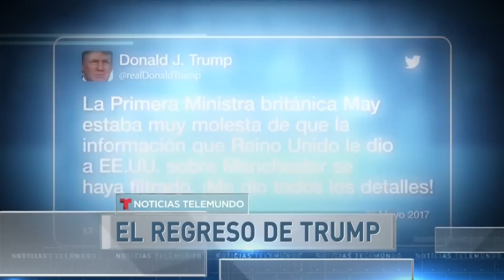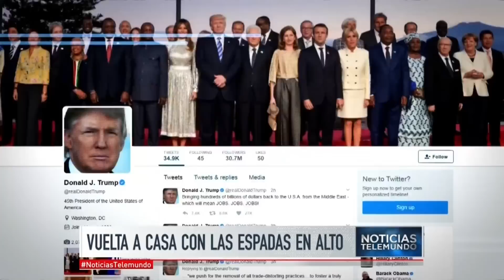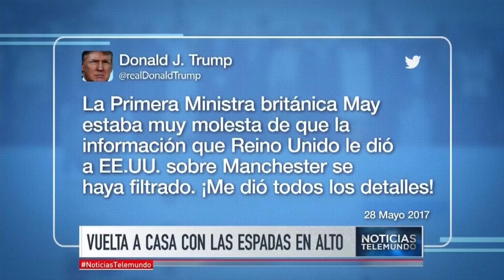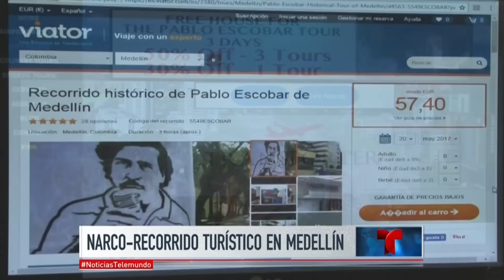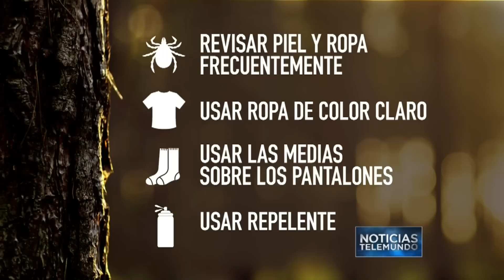Noticias Telemundo, 28 de mayo de 2017 | Noticiero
Video oficial de Noticias Telemundo. Trump regresa a casa y culpa a la prensa de las polémicas que enfrenta; Los deslices de protocolo de Donald Trump durante la gira presidencial; Masacre en Misisipi: tiroteo deja ocho muertos en tres casas; Medellín quiere eliminar los narco-recorridos turísticos; Chicharito Hernández, el mayor anotador de la selección mexicana.